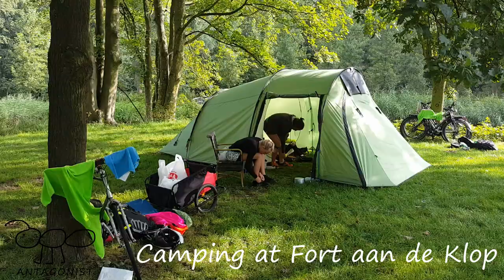Dutch Cycle Trip (Pt.4)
Part 4 of our family cycle touring adventures during a two-week trip around south Holland.  Here we travel 30km to Utrecht to a campsite in an old fort close to the city centre.  We have a good lunch at the restuarant in the fort before heading into Utrecht for an afternoon's sightseeing in the rain.